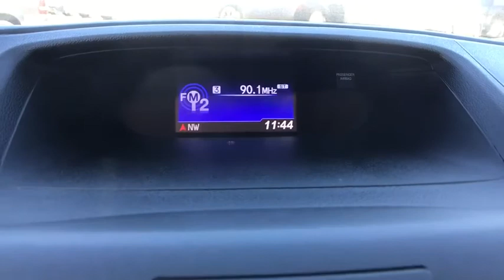2014 Honda CR-V Owasso, Broken Arrow, Tulsa, Oklahoma City, OK, Wichita KS P692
Bartlesville CDJR
3250 SE Washington Blvd

Recent Arrival! AWD. Type your sentence here. AWD Black 5-Speed Automatic 2.4L I4 DOHC 16V i-VTEC